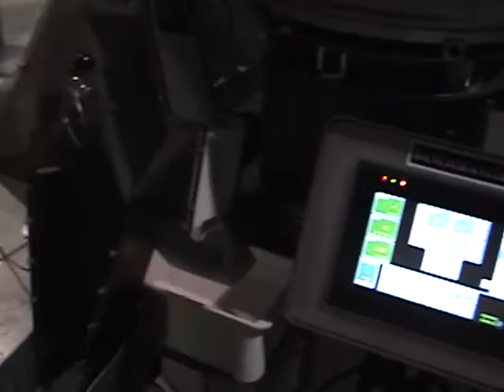Braces 10ct.MPG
Batchmaster III counter counting 10 dental braces.